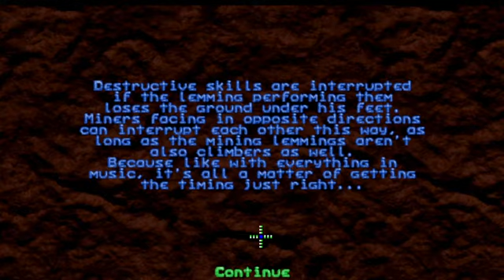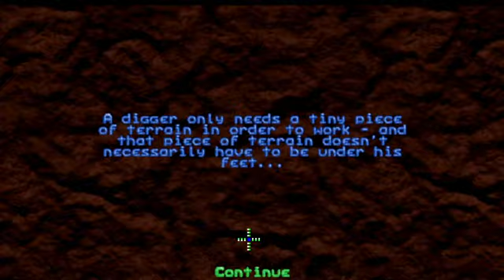Lemmings World Tour (Noisemaker 21-40) New Formats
ok here are my solution replays for Noisemaker 21-40
also got the Talismans for levels 26 and 40.